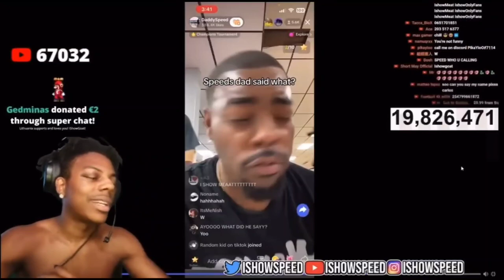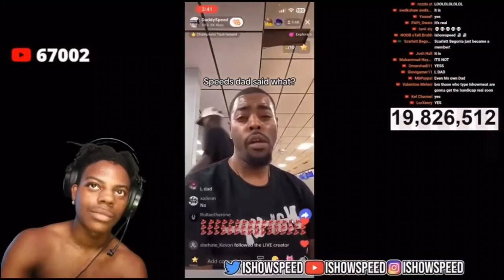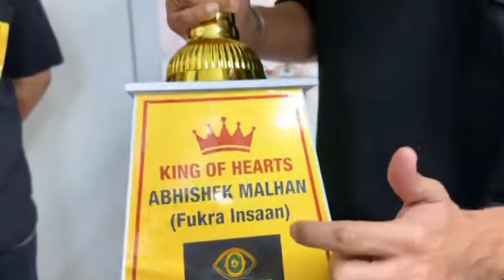Elvish Yadav Planning For Web Services With Fukra Insaan And Manisha, Mythpat Cried, Fukra Insaan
Elvish Yadav Planning For Web Services With Fukra Insaan And Manisha, Mythpat Cried, Fukra Insaan Got Trophy 🏆 And his reaction, Someone Said this to fukra Insaan in his comments section, Fukra Insaan know that Bigg Boss makers wanted to destroy his image in the Last week, Some From YouTube Community Akso Go To Bigg Boss 17 This Time..